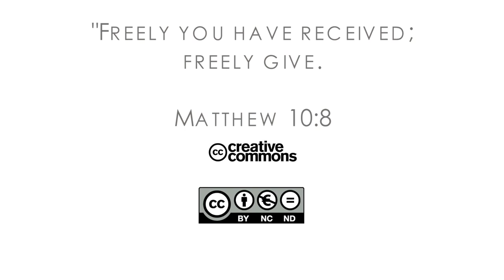17Q02 / 08 God Is a Faithful Husband: Part 3